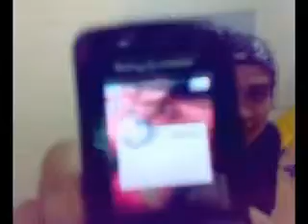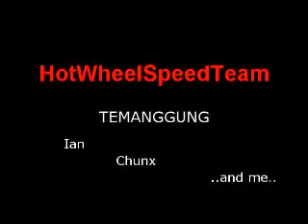Tamiya HotWheelSpeedTeam.mp4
Temanggung speed racer